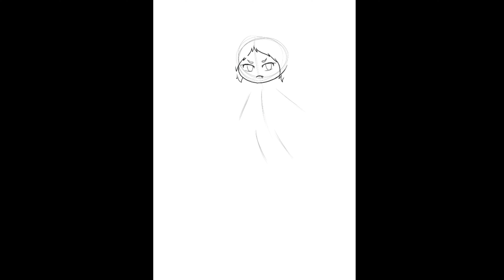Dark Demon | Kawaii 可愛い Anime アニメ Chibi ちび Manga 漫画 | Drawing With Angel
This is chibi version of Dark Demon
Pretty & kawaii

Catch me on Instagram @angelica1679